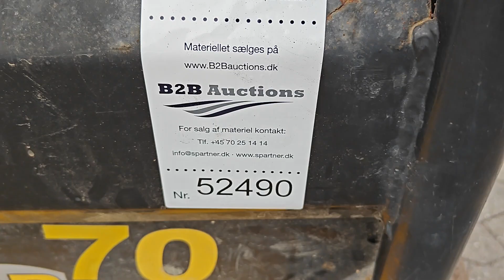B2B Auctions A/S / BATMATIC pladevibrator CPBH6, med HATZ 1D81Z, 1 cylinder dieselmotor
BATMATIC pladevibrator CPBH6, med HATZ 1D81Z, 1 cylinder dieselmotor